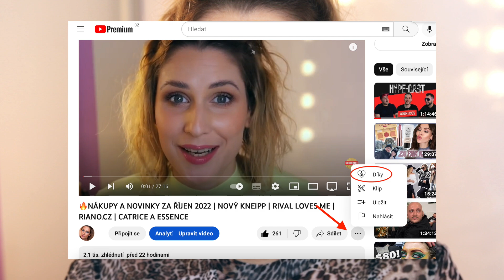🔥 LÍČENÍ BEZ OČNÍCH STÍNŮ? CO ŘÍKÁM NA TIT TOK? JAK PODPOŘIT TVŮRCE NA YOUTUBE | KRÁSNÉ S BARU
Ahoj zlata ❤️ Dnes tu máme jedno líčendo v NUDE tónech na vaše přání. 😍A nepoužijeme ani jeden oční stín! Líčení, které zvládne každý. Užijte si video 😘

Korektor Rossmann - Rival Loves Me Skin Optimizer č.2

Pudr - Bell Cosmetics Natural Beauty